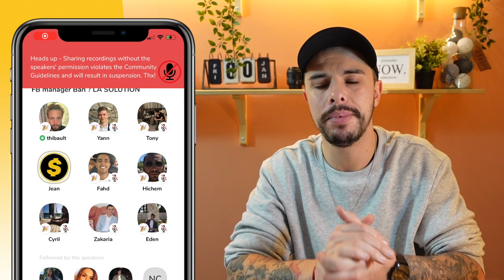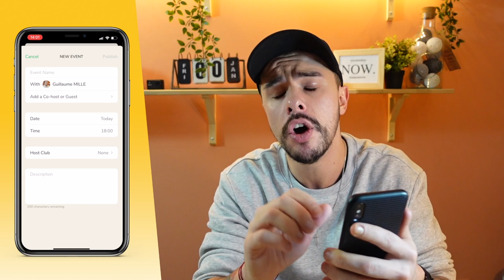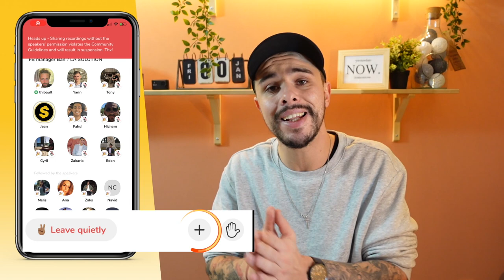Qu'est-ce que l'app Clubhouse ? PAS à PAS et tutoriel !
Dans cette vidéo, je décompose et te guide à travers la nouvelle application tendance, du nouveau réseau social audio Clubhouse.
Je partage comment obtenir une invitation pour rejoindre clubhouse, ainsi que comment utiliser l'application Clubhouse. Je donne mes réflexions sur l'application ainsi qu'un examen et un didacticiel du club-house.
Clubhouse est une nouvelle plate-forme de médias sociaux impressionnante avec une tonne de potentiel. Connecte toi avec moi là-bas !

Faites-moi savoir si vous souhaitez plus de contenu sur Clubhouse,

_ 00:31 : Intro Clubhouse
_ 02:31 : Le mode recherche
_ 03:20 : Les invitations ClubHouse
_ 03:40 : Les rooms programmées
_ 04:30 : Les notifications
_ 04:50 : Modifier son profil
_ 05:30 : Les réglages
_ 05:50 : L'algorythme & les centres d'intérêts
_ 06:40 : Comment fonctionne une room
_ 08:50 : Créer sa propre room
_ 11:00 : Mes tips pour crusher avec cette application
_ 11:50 : Comment rejoindre l'application ?